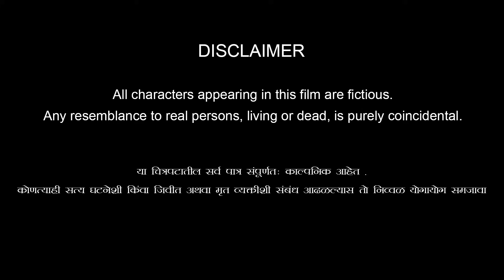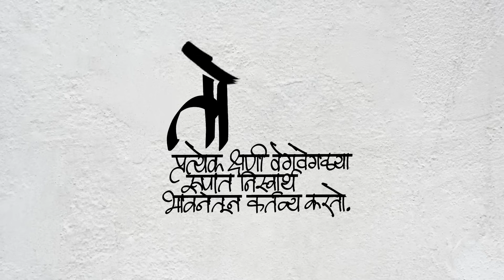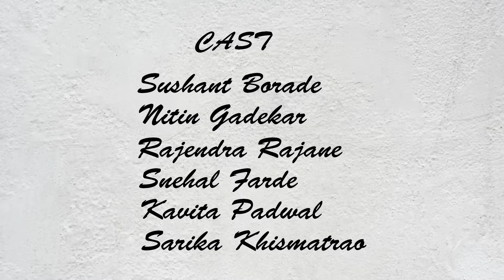स्थळ (STHAL) | Shortfilm| Abhay Gautam Sapkale | DREAMY MIND FILMS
An individual facing problems due to the lack  government job.